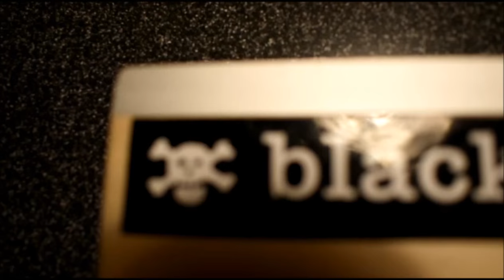Noah Bowman Fingerboard sponsorship video 2018